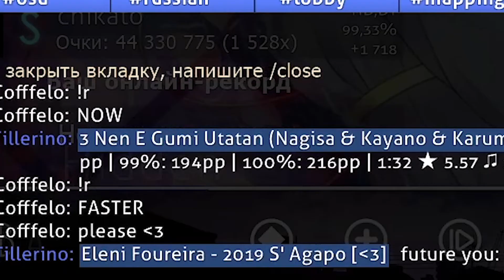deserved a mercy